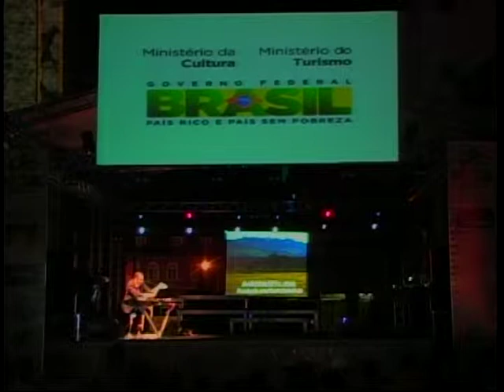MARIO MOITA AO VIVO EM LAGES- SC NATAL 2014 BRASIL 2ª parte)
SHOW NA PRAÇA PRINCIPAL DE LAGES- SERRA CATARINENCE- BRAZIL
NATAL 2014
(2ª parte)